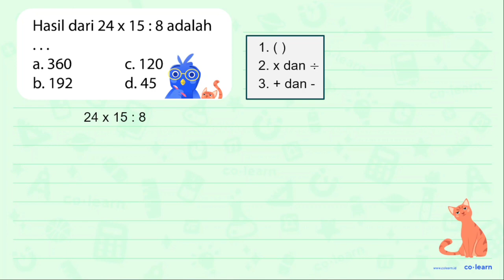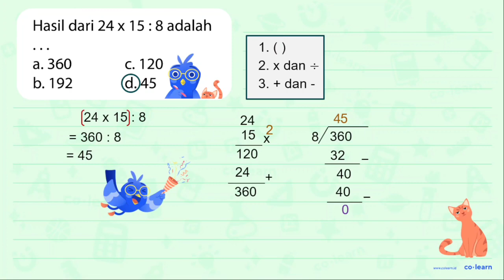Hasil dari 24 x 15 : 8 adalah .. { a. ) 360 { c. ) 120 b. 192 d. 45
Hasil dari 24 x 15 : 8 adalah
  { a. ) 360   { c. ) 120
b. 192
d. 45

Topik atau Materi: Operasi Hitung Bilangan Bulat (perkalian dan pembagian) - Bilangan Bulat - Aritmatika - Matematika Kelas 6 SD -

Sumber Soal: Matematika SD m4th-lab.net , N/A

00:00 : Bedah Soal
01:00 : Konsep, rumus dan pengertian Operasi Hitung Bilangan Bulat (perkalian dan pembagian)
01:18 : Langkah penyelesaian soal
00:21 : Jawaban akhir
00:51 : Penutup